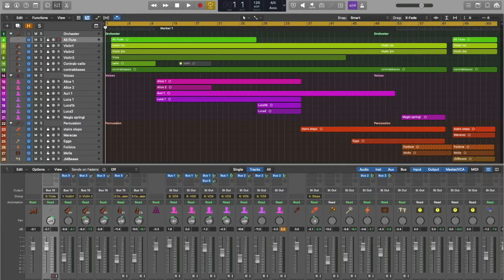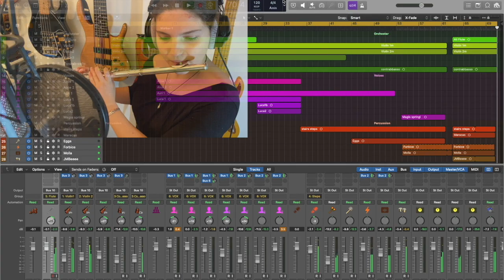Make a sound Lock it down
While we are at home in "Lockdown" we decided to initiate to record sounds in our home... every body can sing a verse and record the sound.
The last part of the song is only with instruments... only classic stile this time... no midi drums, bass and guitar for this time :-)))

the complex ;) lyrics to sing are:
Do/does -whatever- make a sound lock-it-down lock-it-down
Do/does -whatever- make a sound lock-it-down lNOW

If you have great ideas I will add to the song

Ciao Luca